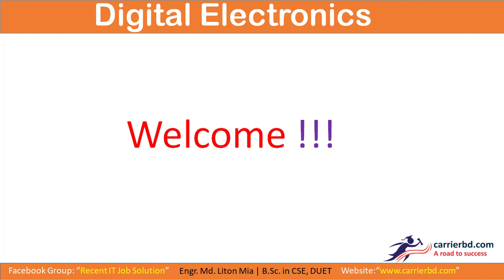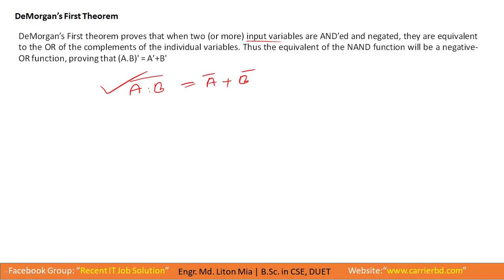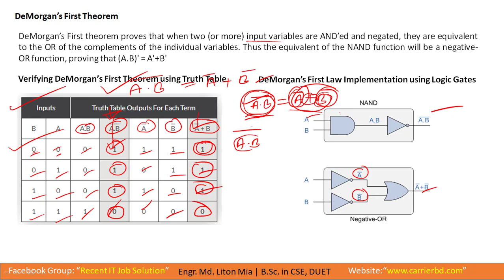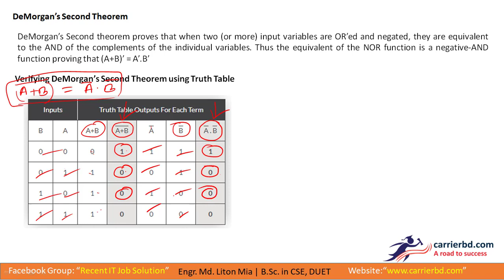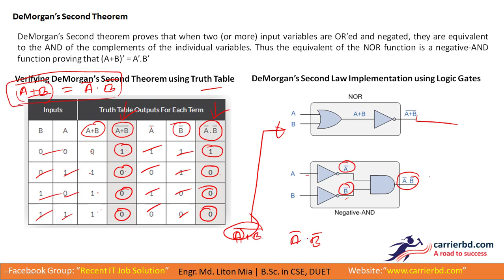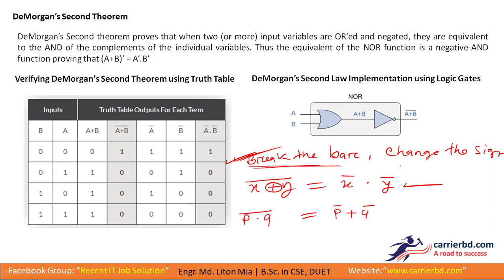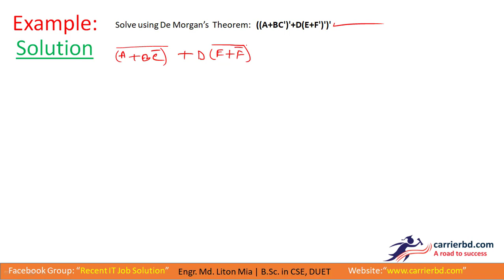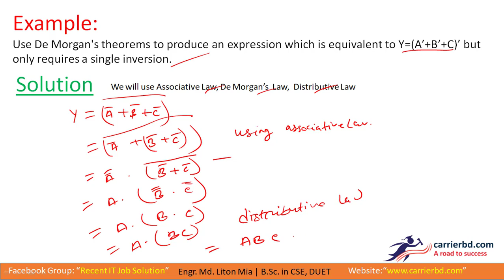De Morgan’s Law in Digital Electronics | Verifying & Simplifying of DeMorgan's Law | IT Job Solution